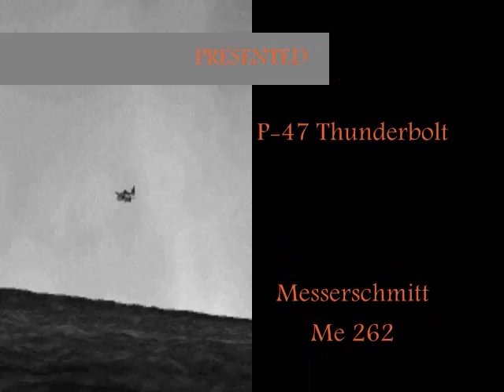メッサーシュミットMe262【著作権フリー音楽素材】ORANGE EXPRESS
ホームページ 【ORANGE EXPRESS】
前作のストーリーを分かりやすくリメイクしました。
音楽は自作のピアノ曲です。 背景は、第2次大戦中の南氷洋。 ドイツ軍の秘密作戦風テイストで。登場する兵器はU-boat　メッサーシュミットme109 メッサーシュミットMe262 サンダーボルトP-47など。 本格的な時代考証は行っていません。 設定は一応。★設定では、任務に赴くパイロット機の撃墜→　パイロットの救助→女性科学者の助言→　訓練→　作戦といったところでしょうか。